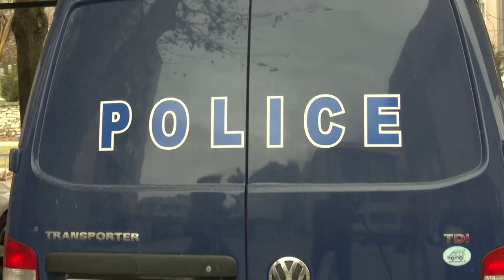Три жени физички нападнати во Штип и Кочани